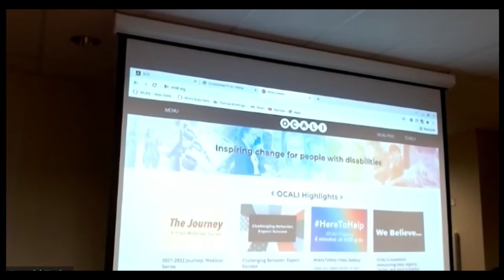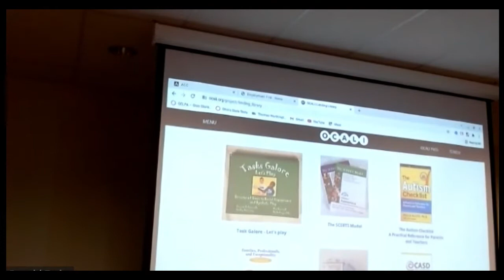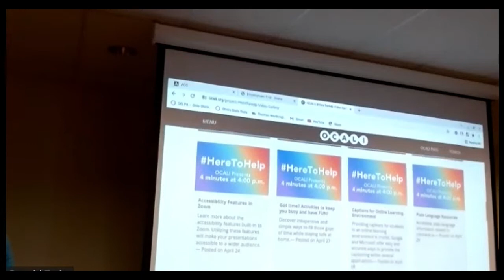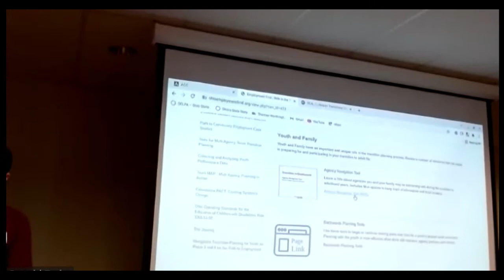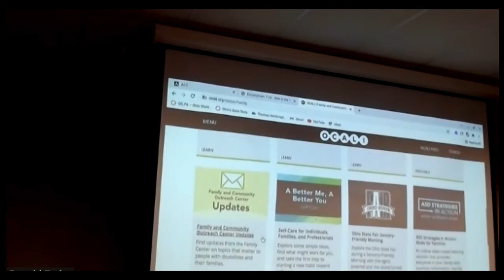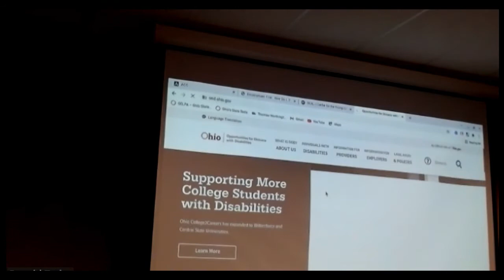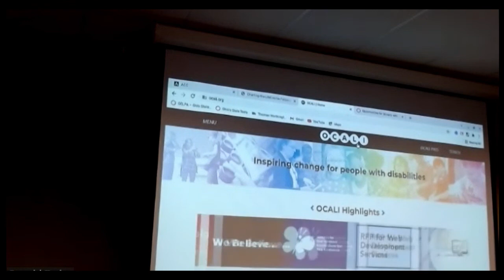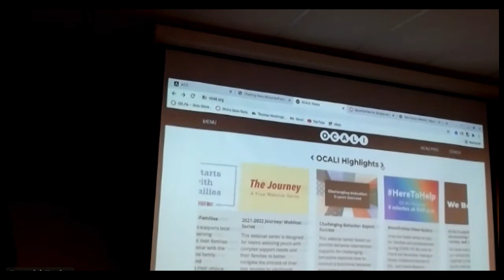OCALI - Ohio Center for Autism & Low Incidence Presentation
Presentation at the Worthington Education Center on January 25, 2022.